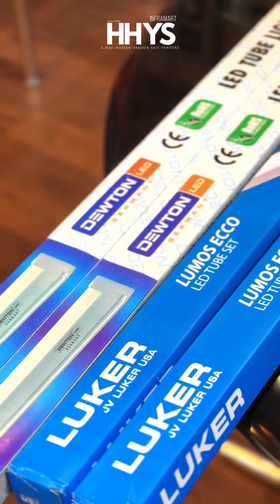Full Electrical Combo Offer 2Bhk ₹59999/- & 3Bhk ₹69999/-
HHYS Inframart Kayamkulam